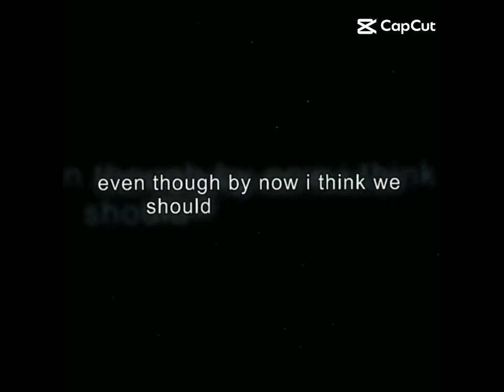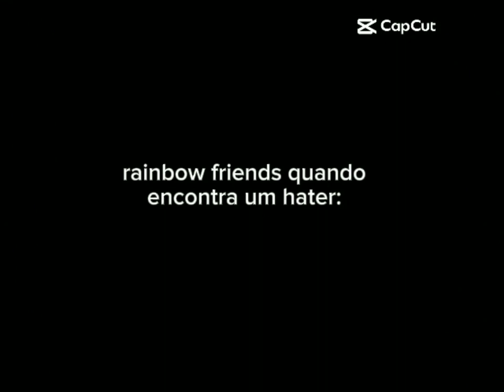my last video(I quit I'm)